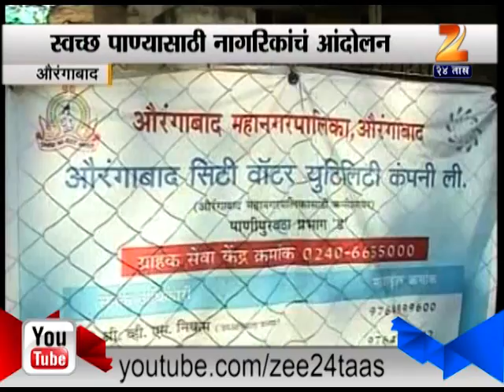Andolan In Aurangabad For Impure Water